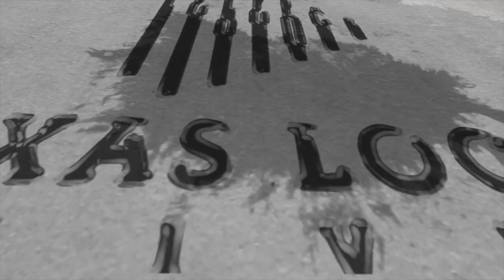Justin Myers: Texan at Heart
We welcomed the Franklin, TN native, but now Texan local Justin Myers in the studio tonight!  Man has some great tunes and is just a joy to chat with!  You are not going to want to miss this episode!